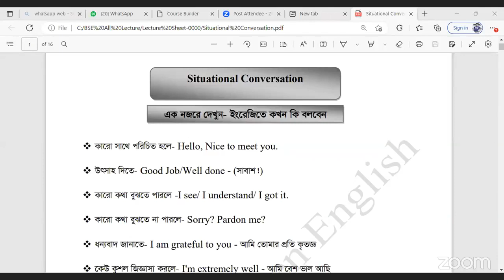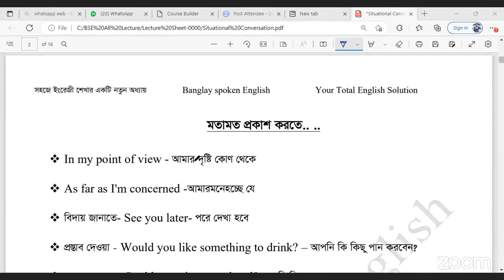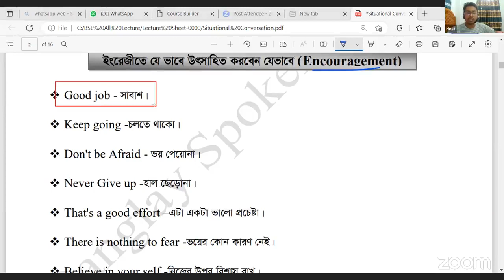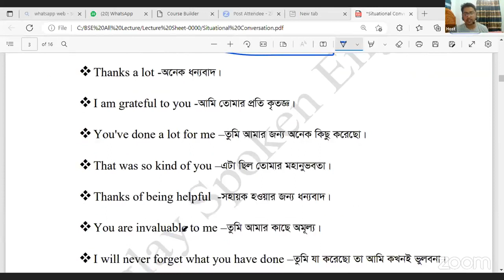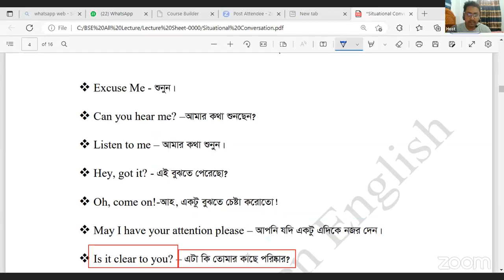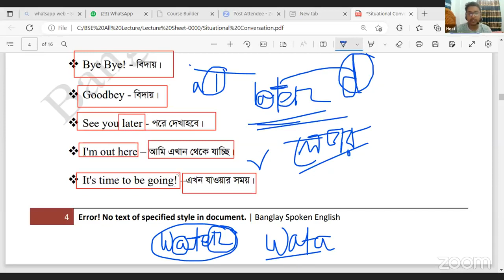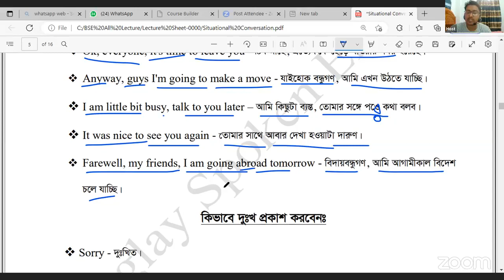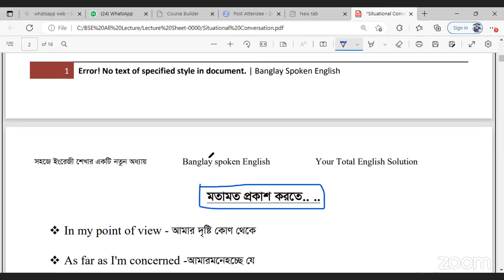Situational Conversation for Spoken English || Call or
একদম জিরো লেভেল থেকে Online Spoken English batch -16 এ এডমিশন চলছে।  কোর্সের বিস্তারিত জেনে নিন-
➡️ সিট লিমিটেড
➡️ক্লাস শুরু - 12 সেপ্টেম্বর (২০২৩)
➡️ ক্লাসের সময়- রাত ৯ টা থেকে
👉সপ্তাহে তিনটি ক্লাস (রবি, মজ্ঞল, বৃহ)
▶️এটি ২ মাস ১৫ দিনের কোর্স
▶️আনলিমিটেড প্রেকটিস ক্লাস
➡️ ২০টি প্রেকটিস সেশন ( বিভিন্ন টপিকস নিয়ে)
▶️কোর্স ফি ১৫৫০ টাকা
✅ ক্লাস হবে Zoom দিয়ে।
▶️সকল ক্লাস আমি নিব
▶️নিয়মিত চর্চা করার জন্য আমাদের নিজেস্ব website.
▶️ক্লাস শেষে ক্লাস রেকর্ডেড ভিডিও এবং লেকচার শিট(PDF)আকারে পেয়ে যাবেন।
➡️ ইংরেজির ভয় দূর করতে চান তাহলে আপনাকে আমার Spoken English course এ স্বাগতম।
➡️ভর্তি হতে চাইলে নিচে নাম্বার দেয়া আছে send money করে টাকা পাঠিয়ে আবার জানাবেন। তারপর আমাদের Secret গ্রুপের লিংক দিয়ে দিব। কিছু জানার  থাকলে মেসেজ দিবেন।

🇧🇩 বাংলাদেশীদের জন্য -
✅ Holder Name - Shuhel Rana
📳 বিকাশ ১- 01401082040 ( Personal number)
📳 বিকাশ ২- 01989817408 ( Personal number)
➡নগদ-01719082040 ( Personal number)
➡️ ভারতীয়দের জন্য -
Holder Name - Ashim Dey
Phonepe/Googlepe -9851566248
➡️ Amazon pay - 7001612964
✅ 1550/- রুপি
▶️ টাকা পাঠানোর পর WhatsApp নাম্বারে মেসেজ ও স্ক্রিনশট দিবেন - 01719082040.
শুভকামনায়
Banglay Spoken English